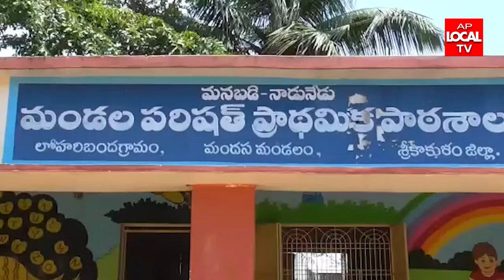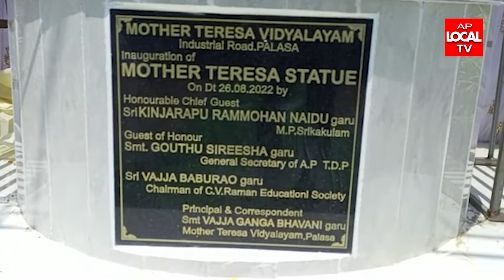26-08-2022 AP LOCAL TV NEWS BULLETIN